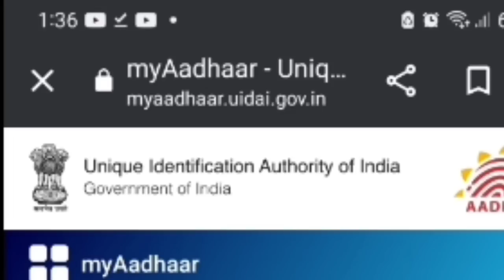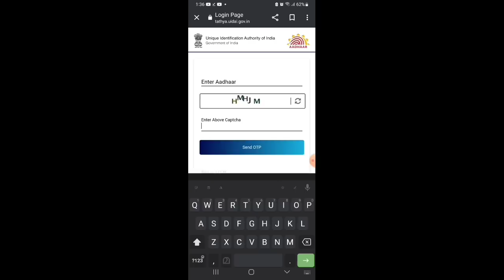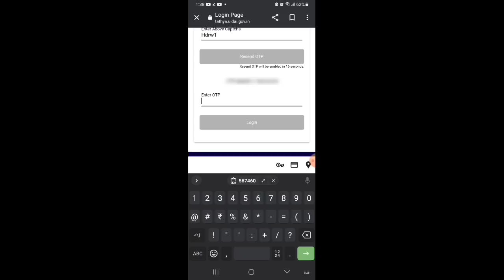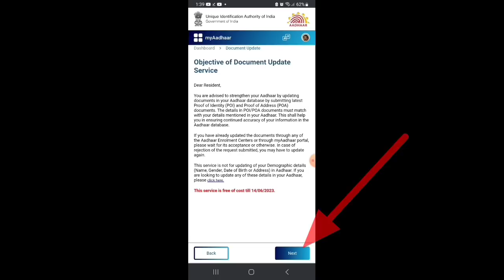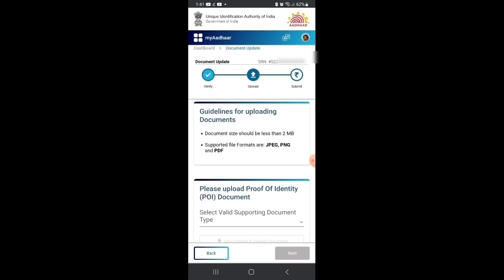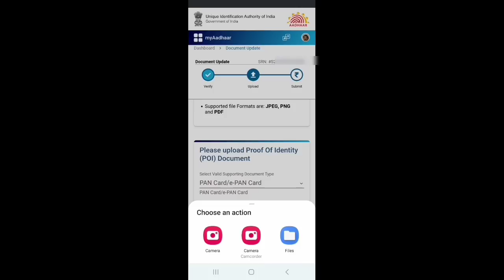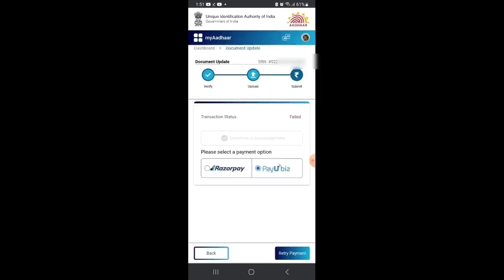update aadhar card online malayalam | how to update aadhar card online malayalam | E KERALAM ONLINE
update aadhar card after 10 years